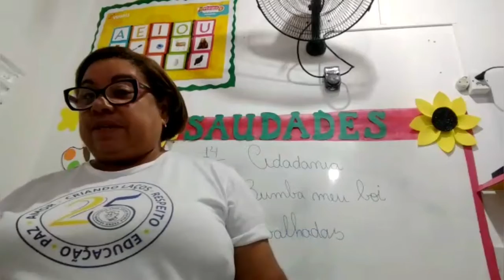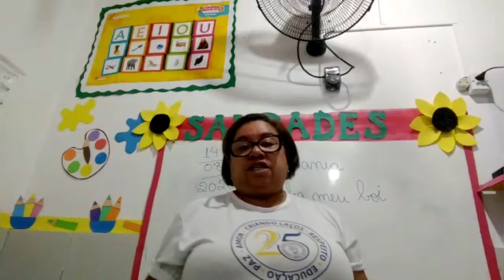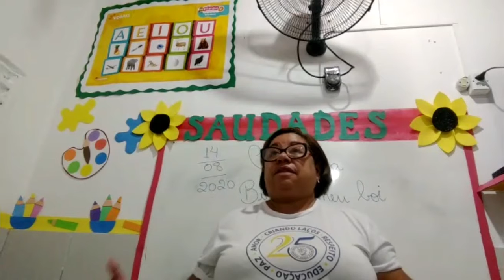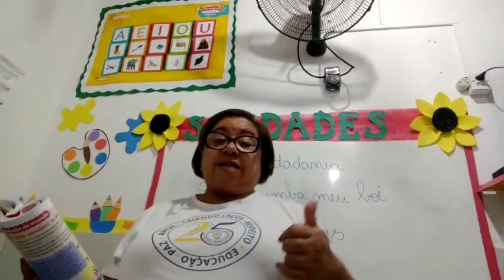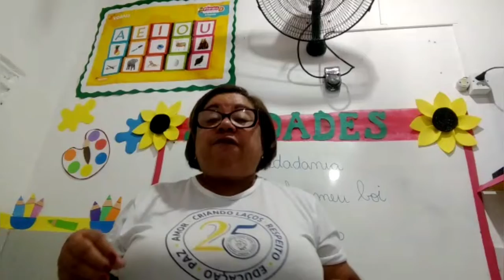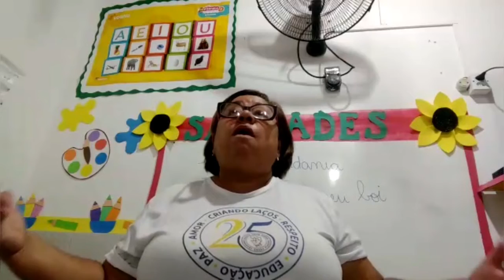Aula de Cidadania (2°ano) 14/08